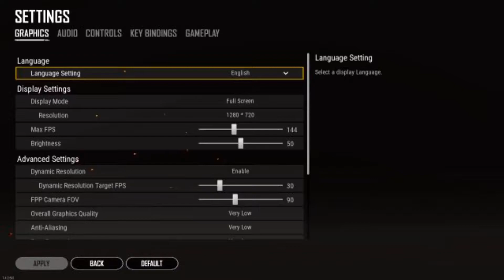PUBG LITE PC | intel HD 4000 VS intel UHD | 8GB RAM | Benchmark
TESTING THIS GAME ON 2 DIFFERENT LAPTOPS ONE HAVE INTEL HD 4000 GPU WITH CORE I3 3RD GEN PROCESSOR AND 8GB RAM WITH HDD
THE OTHER HAVE INTEL UHD GPU WITH CORE I3 10GEN PROCESSOR AND 8GB RAM WITH SSD
Spec
Gpu 1: intel hd 4000(HDD)
Gpu 2: intel uhd(SSD)
RAM : 8GB
PROCESSOR 1: core i3 3rd gen
PROCESSOR NO 2 : CORE i3 10th gen
Recording
 Msi After Burner